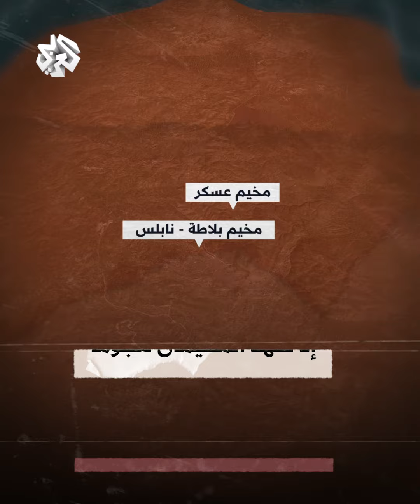هذه أبرز المناطق التي تشهد مواجهات في الضفة الغربية │ على الأرض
مواجهات هي الأكبر منذ 20 سنة.. أوضاع ساخنة في الداخل الفلسطيني بعد إعلان إسرائيل بدء عمليات عسكرية واسعة بهدف إيقاف هجمات الفلسطينيين على أهداف إسرائيلية في الضفة الغربية.